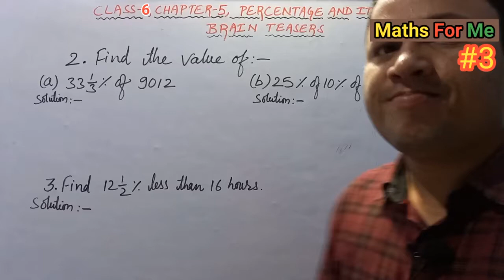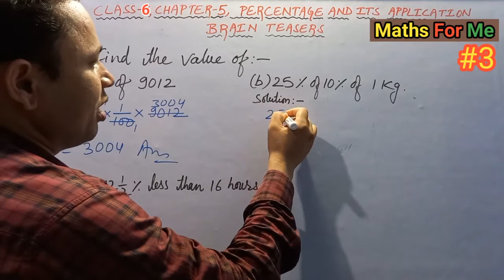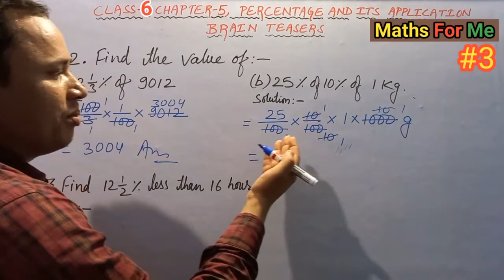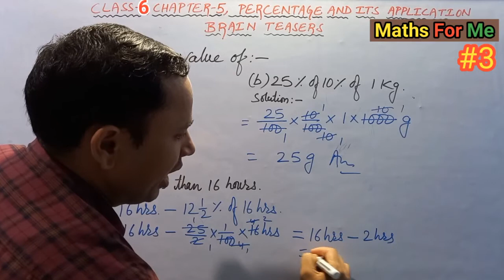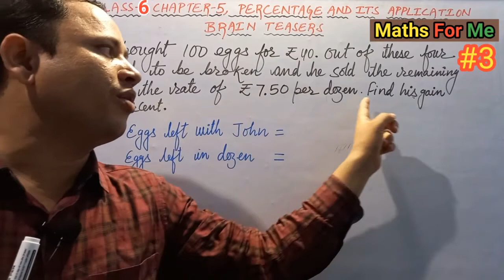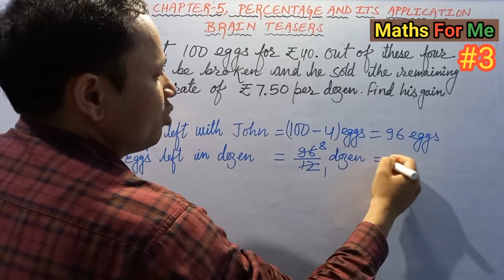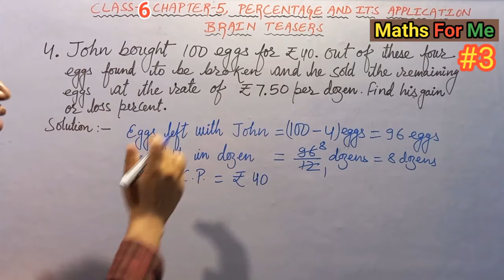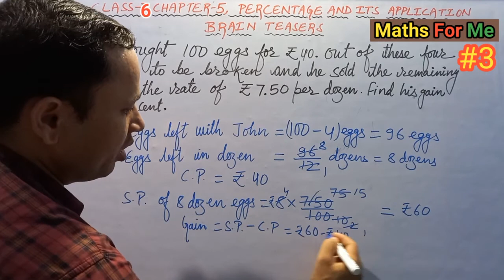DAV Class 6 Maths | Chapter 5 Percentage and Its Applications Brain Teasers Qns. 2-4 | Maths For Me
This video comprises of an easy explanation of Ch-5(Percentage and Its Application) Brain Teasers »»Class-6.
A quick revision can be done just before tests/exams.

Time Stamp:-
0:00-2:35 - Qn. 2
2:36-3:57 - Qn. 3
3:58-8:15 - Qn. 4

Also watch:-
●Circumference of Circle proof

 ■Class 6 Brain Teasers 1.B. Ch-5 (Percentage and Its applications)

■Class 6 Brain Teasers 1.A. Ch-5 (Percentage and Its applications)

■Class 6 ws-5 Ch-5 (Percentage and Its applications)

■Class 6 Ws-4 Part-1 Ch-5  (Percentage and its Applications)

■Class 6 Ws-4 part 2 ch 5 Percentage and its Applications)

■Class 6 Ws-3 Ch-5 (Percentage and Its Applications)

■Class 6 Worksheet-2 Ch-5 (Percentage and Its Applications)

■Class 6 Worksheet-1 Ch-5 (Percentage and Its Applications) Part-2

■Class 6 Worksheet-1 Ch-5 (Percentage and its Applications) Part -1

■Playlist Class 6 Ratio Proportion and Unitary Method Ch-4

■Playlist Class 6 Basic Geometrical Concepts Ch-8

■Playlist Class 8 Chapter -3 Exponents and Radicals

■Playlist of Ch-4 Class 7